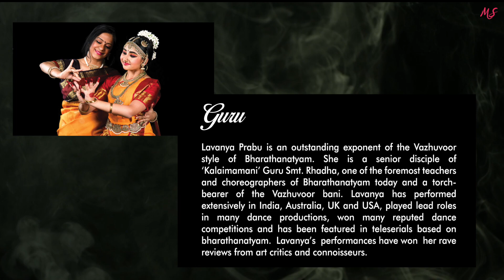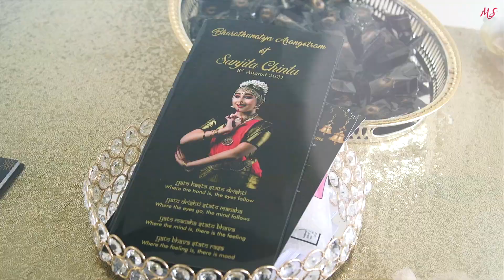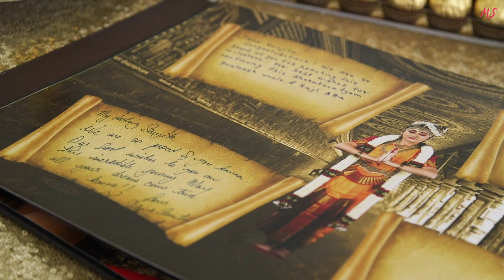Sanjitha's Bharatanatyam Arangetram 2021- Highlights [HD 29mins]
Highlights of Sanjitha Chinta's Bharatanatyam Arangetram on Sunday, August 08, 2021 at MTS, Houston - TX

Nattuvangam & Choreography by Guru Smt. Lavanya Prabu Artistic Director of Tatvam School of Dance, Houston.

Live Orchestral accompaniment:
Smt. Lavanya Prabu (Nattuvangam),
Smt. Deepika R. Charan (Vocal),
Sri. Charan Rajan (Mridangam).
Sri. Shashidhar (Violin)

Performance recorded and edited by MSFilmz in association with Murali Santhana Photography [msanphoto.com].